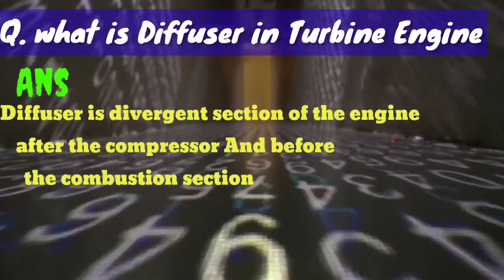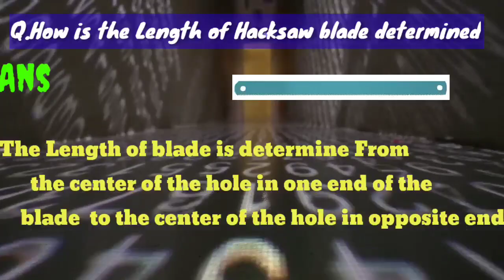Interview Questions For AME [Aircraft Maintenance Engineering] Part 2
This is our 2nd video for Aircraft Maintenance Engineering interview
We Hope this video will be helpful for All Students

# Hello Aviator